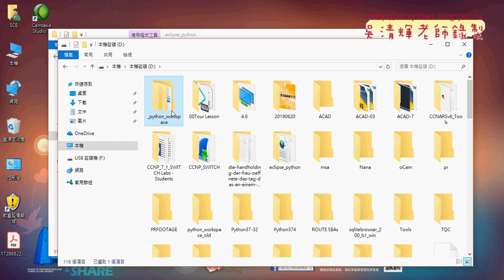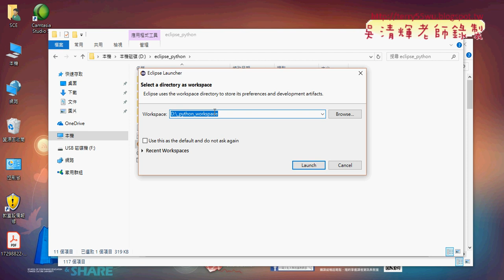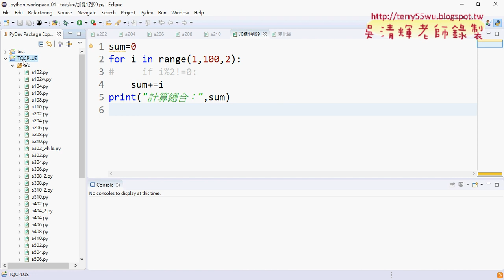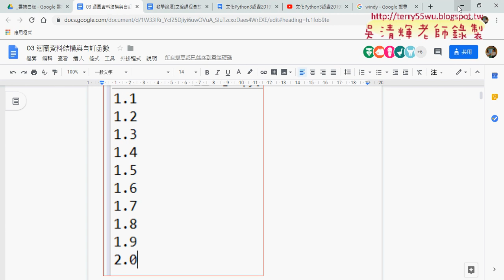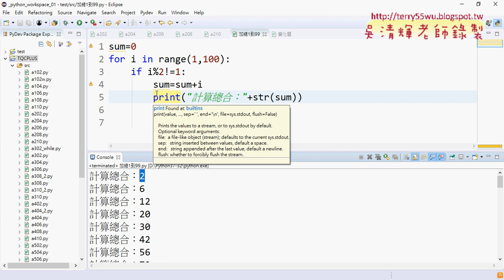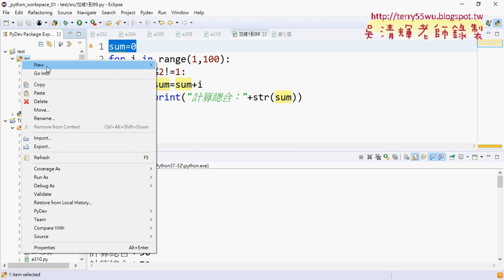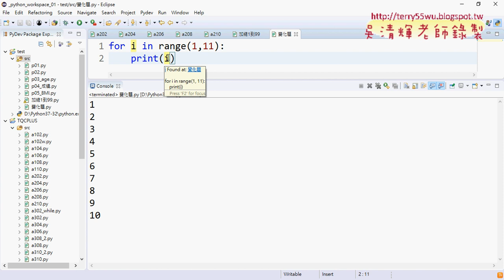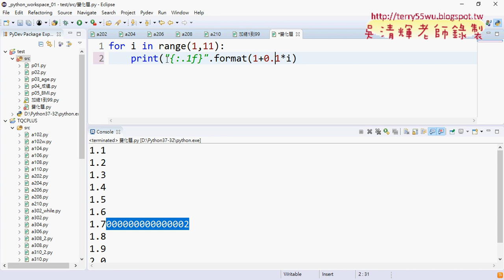02 易錯說明與迴圈變化題